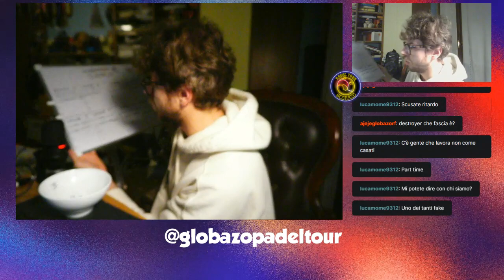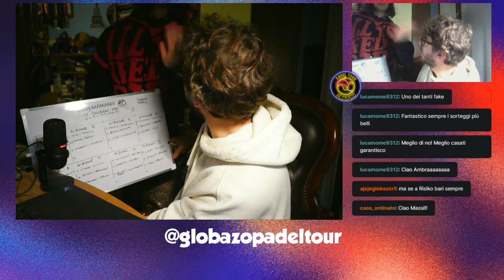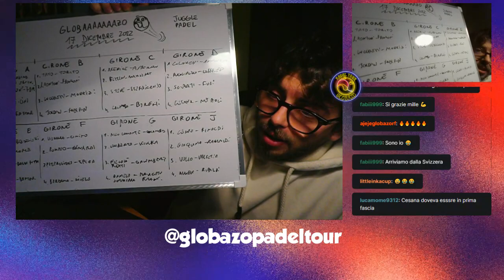SORTEGGIO GLOBAZO V EDIZIONE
Il presidente in questa LIVE presenta velocemente il GLOBAZO della V Edizione e sorteggia gli 8 gironi da 4 coppie.

Anche per questa edizione tanti incroci interessanti!